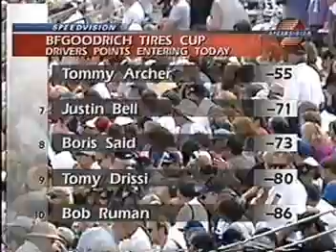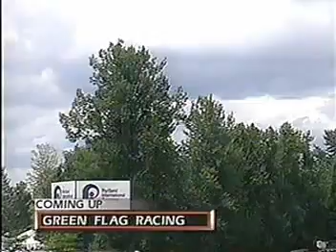2001 Tommy Bahama 125 Part 1 of 14 (Intro)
Trans Am Road Racing Series
Tommy Bahama 125

Portland International Raceway
Portland, Oregan